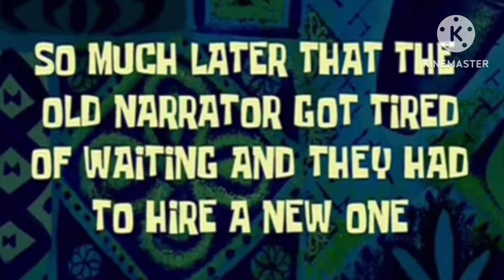Hazbin Hotel in a nutshell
This video is not copying ​⁠​⁠​​⁠@goofiestgoober420  so don’t block it strike it or take it down

Production cycle

April 20 - June 19